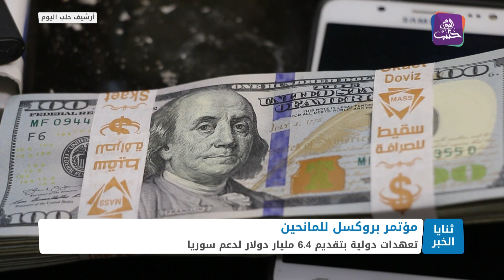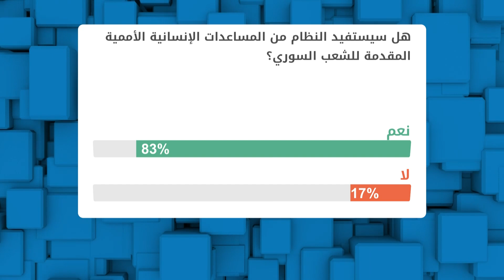تنايا الخبر: الدول المانحة تقدم ما يقارب 6 مليارات ونصف للسوريين في بروكسيل وتخوف من استفادة الن...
تنايا الخبر: الدول المانحة تقدم ما يقارب 6 مليارات ونصف للسوريين في بروكسيل وتخوف من استفادة النظام منها